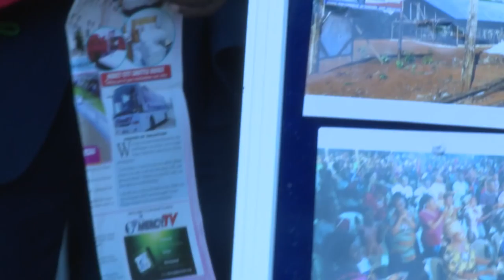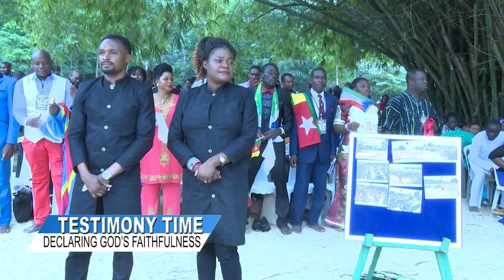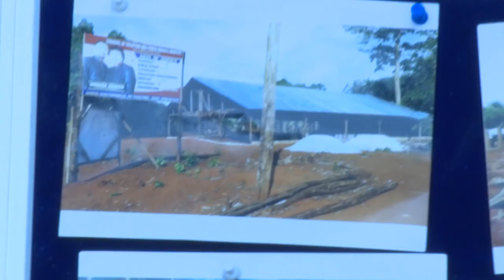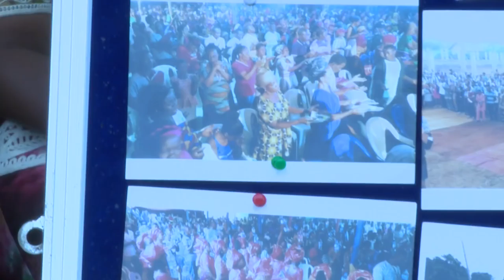INCREDIBLE LIFE TRANSFORMATION AFTER BECOMING A MERCY TV PARTNER!